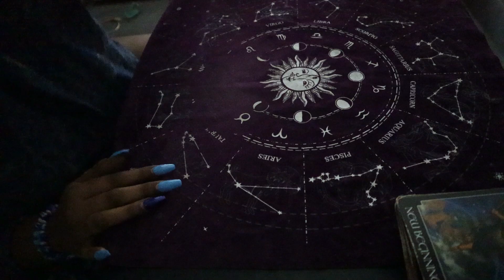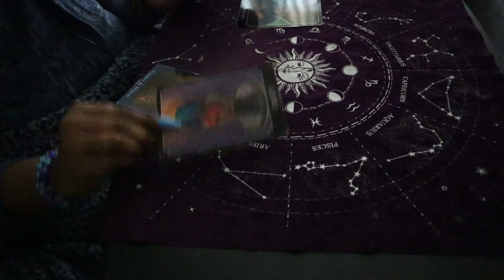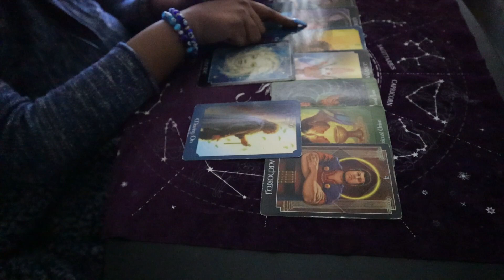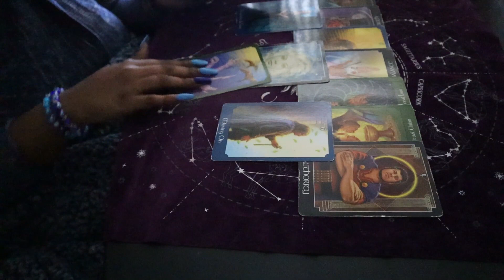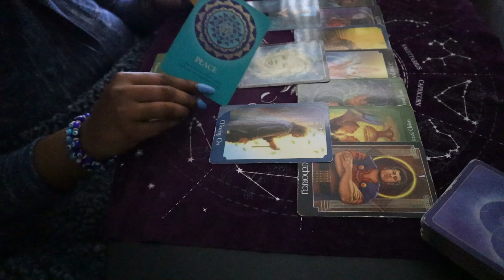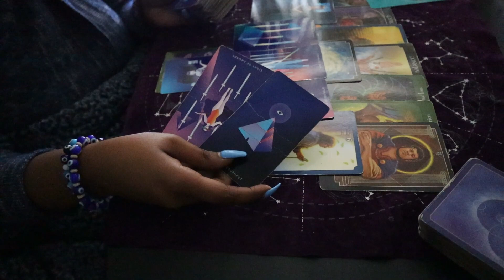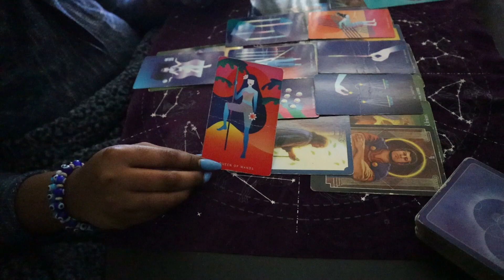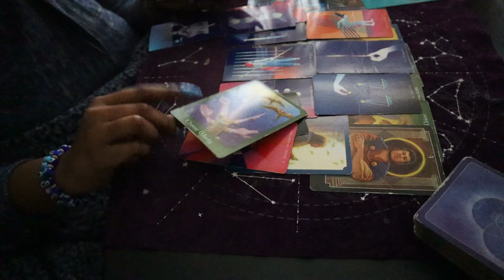AQUARIUS MARCH 2023 THEY CAN’T HELP BUT TO ATTEMPT TO DISTURB YOUR FLOW! TAROT READING